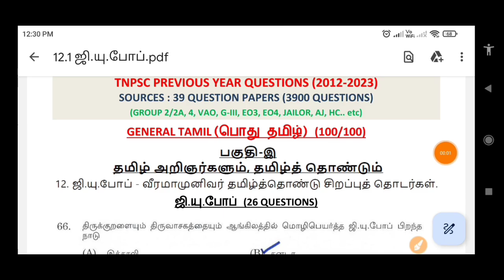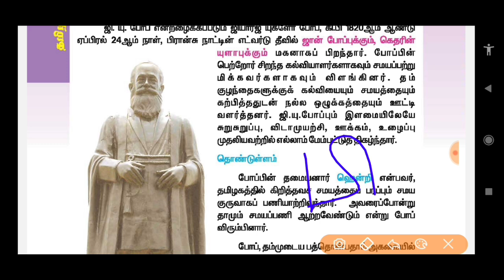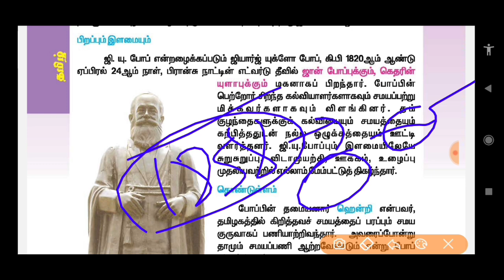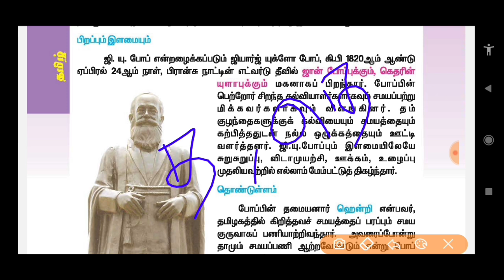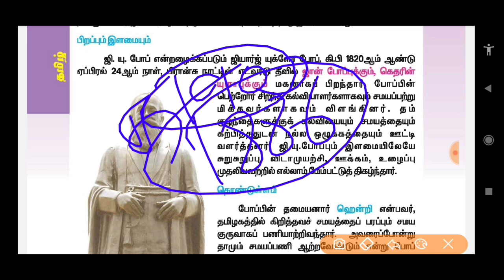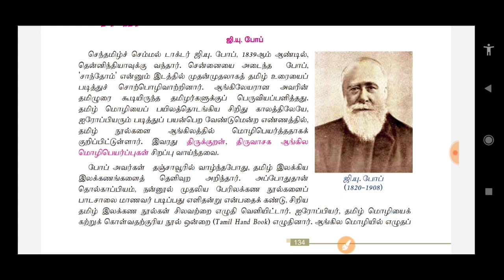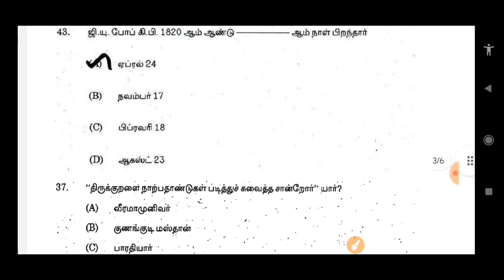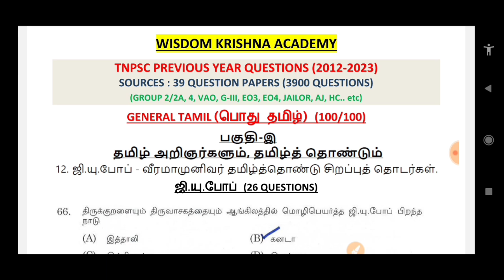ஜி.யு.போப் | (2012 to 2023 All TNPSC Questions) | G.U.Pope tnpsc questions | TNPSC, SI, TET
🛑Special Mega Offer Price🛑
(Offer only 2 days)

💐பொதுத்தமிழ், கணிதம் & பொது அறிவு Topicwise PYQ PDF Files வேண்டும் என்பவர்கள்💐

PYQ topic wise pdf included 👇👇
2012 to 24 - General Tamil
2019 to 24 - Maths with solution (Bilingual)
2019 to 24 - General Studies (Bilingual)
Thirukkural (திருக்குறள்) - அதிகாரம் based PYQ pdf

2019 to 24 - General Studies (Bilingual)
2019 to 24 - Maths with solution (Bilingual)

2012 to 24 - General Tamil
2019 to 24 - Maths with solution (Bilingual)

(D.KRISHNAMOORTHY)

Note👇👇
General Tamil, Maths(Bilingual), General Studies(Bilingual)ல் உள்ள Full Syllabusக்கும் தலைப்பு வாரியாக(Topic wise) PYQ Pdf files ரெடியாக உள்ளது & உடனே பெற்றுக்கொள்ளலாம்..

All the pdf files are downloadable & can take printout and permanently available in telegram group..

Topic 5

Coming soon.

பகுதி இ (Total Topics 21)

ஜி.யு.போப் | (2012 to 2023 All TNPSC Questions) | G.U.Pope tnpsc questions | TNPSC, SI, TET Exams @WisdomKrishna

2012 to 2023 general tamil questions,
previous year tnpsc questions,
G.U.Pope tnpsc questions and answer,
tamil previous year questions and answer,
G.U.Pope general tamil,
tnpsc G.U.Pope questions,
G.U.Pope tnpsc old question,
G.U.Pope si exam questions,
G.U.Pope tet questions,
group 2 previous year questions,
ஜி.யு.போப் tnpsc வினாக்கள்,
ஜி.யு.போப்,
ஜி.யு.போப் பொது தமிழ்,
wisdom krishna academy,
wisdom krishna,